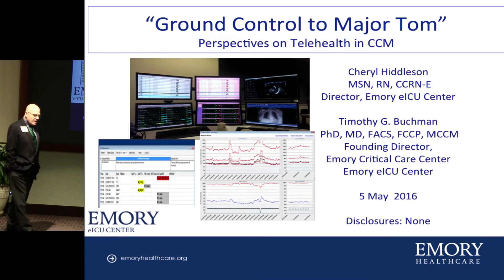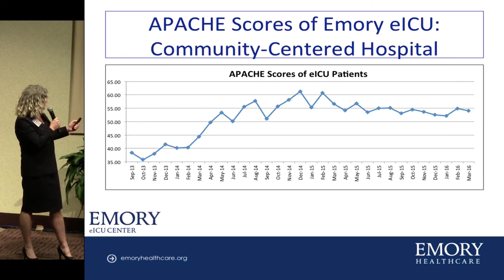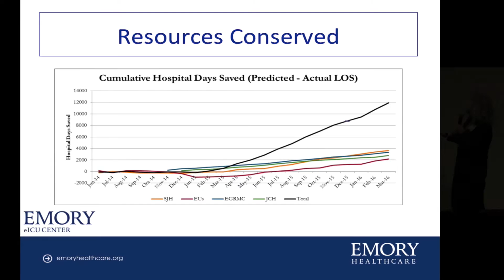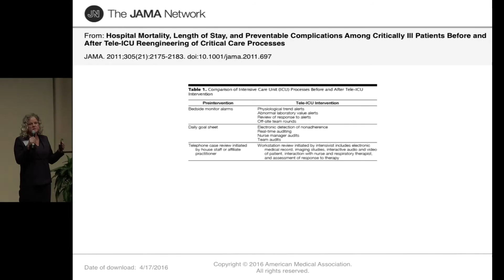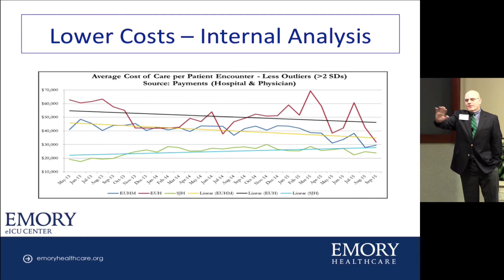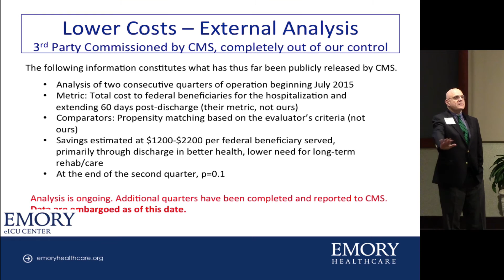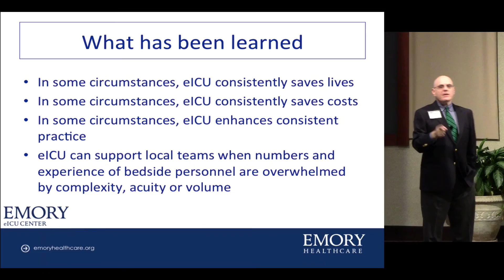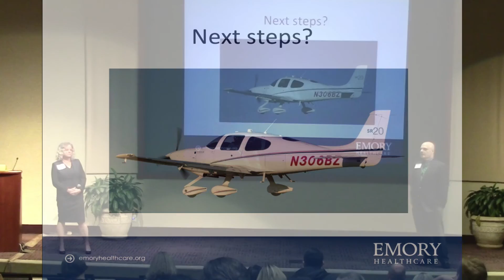Perspectives on Telehealth in CCM - Tim Buchman MD PhD & Cheryl Hiddleson MSN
"Ground Control to Major Tom" Perspectives on TeleHealth in Critical Care Medicine

Timothy G. Buchman PhD, MD, FACS, FCCP, MCCM
Founding Director
Emory Critical Care Center
Emory eICU Center

Cheryl Hiddleson
MSN, RN, CCRN-E
Director, Emory eICU Center